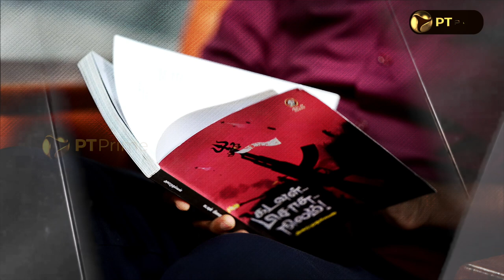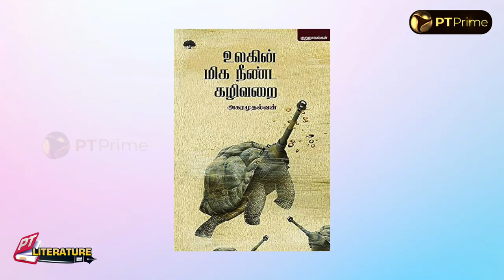வாசிப்புக்கு பிறகு தான் எழுதணும்னு அவசியம் இல்ல! | Agaramuthalvan | Maniratnam| PT Literature| EP 32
PT Prime is an Infotainment channel from the house of Puthiya Thalaimurai. Videos on cinema, history, fiction, sports,  world news, human interest stories, food, lifestyle and more will be updated every day.